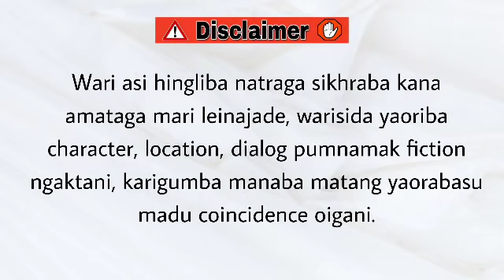Eyaithakki Konggol (6) / “Be still like a mountain and flow like a great river.”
Eyaithakki Konggol

Chapter 6

Author - Victoria Yumlembam

Narrator - Divyalaxmi